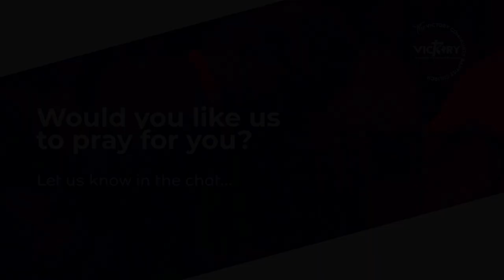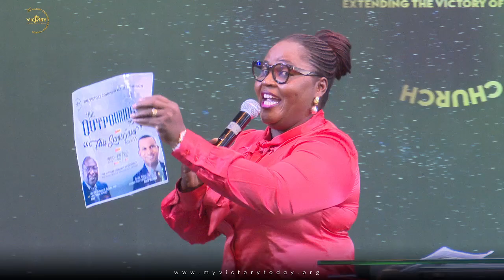A Lifestyle That Pleases God // Rev Henry O. Lartey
Join us for service 8am (WAT) and on Wednesdays for our Midweek Service at 5pm (WAT)

Follow the service, catch up with announcements and birthday celebrations with our online bulletin. Click this link to get everything you need

If you would like to support the church financially or give offerings and tithes

For more information on The Victory Community Baptist Church, visit our